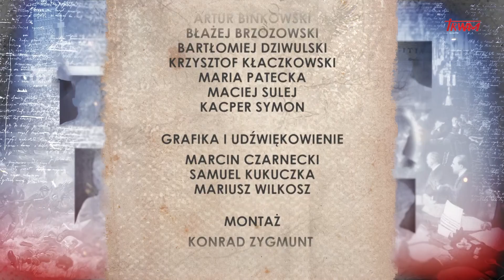Poczet wielkich Polaków: Książę Jeremi Wiśniowiecki